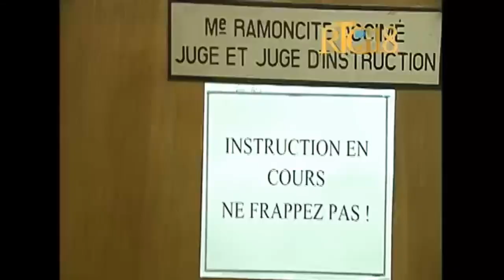Moman Laurant Lamoth tap soti nan jijman petrocaribe ak reyaksyon Liliane P. P.